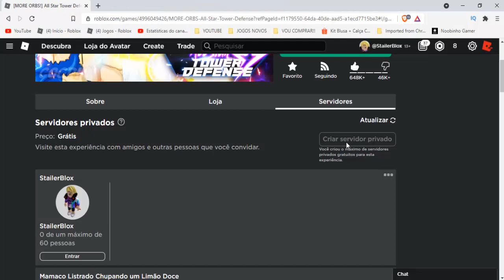REVELEI NOVO CÓDIGO COM MUITA GEMAS NO ALL STAR TOWER DEFENSE2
REVELEI NOVO CÓDIGO!! NO ALL STAR TOWER DEFENSE (CODES DE GEMAS)